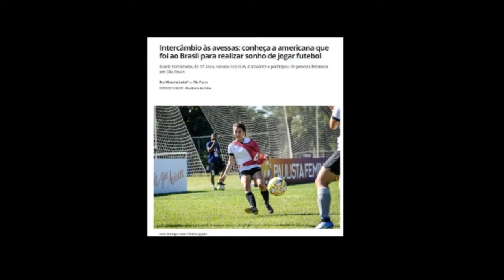Gisele's soccer trip to Brazil!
Tabata Viana interviews the American soccer player Gisele Yamamoto and she tells about her soccer trip to Brazil!

Tabata Viana entrevista a jogadora americana de futebol Gisele Yamamoto e ela conta sobre sua viagem ao Brasil para jogar futebol!